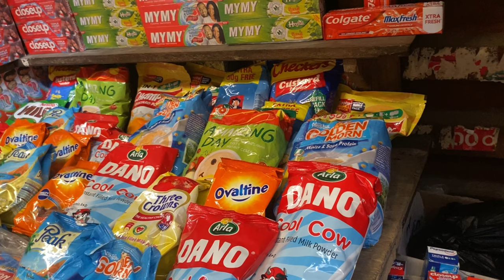MOVING FROM NIGERIA🇳🇬 TO GERMANY🇩🇪: Travel prep vlog1; Plan FTD/Dental visit / Food & Essentials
🇳🇬✈️🇩🇪 Embark on a journey of transformation and adventure with me as I share my incredible relocation experience from Nigeria to Germany 💃🏾

Hey there! I'm Rukevwe , and I'm beyond excited to take you along on this exhilarating ride as an International Student, my family and I took a leap of faith, moving continents and embracing new horizons. In this immersive Travel Prep Vlog 1 , I'm laying it all out – from heartwarming shoppings to getting my hair ready for this new chapter, and mastering the art of packing.

If you've ever wondered about the intricacies of international relocation, this vlog is your window into my world. 🌎✨

But the adventure doesn't stop here! We're building a vibrant community of dreamers and doers, and I invite you to be part of it.